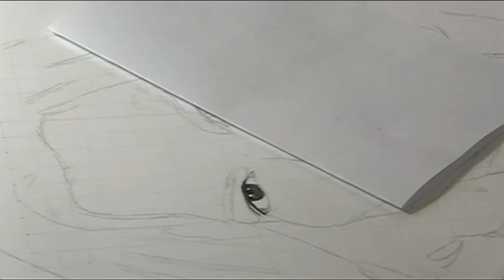Portrait drawing step by step (Jared Padalecki)